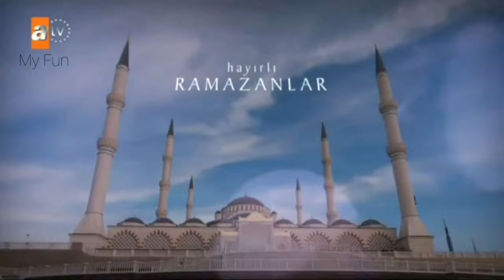ATV Avrupa Yayın Akışı + Reklam + Hayırlı Ramazanlar Jeneriği 10.04.2022 HD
Kanalıma abone ve videomu like atmayı unutmayın